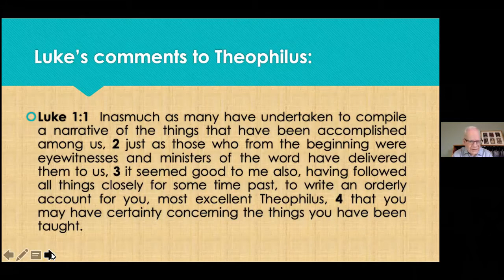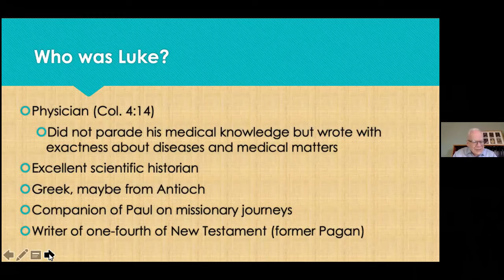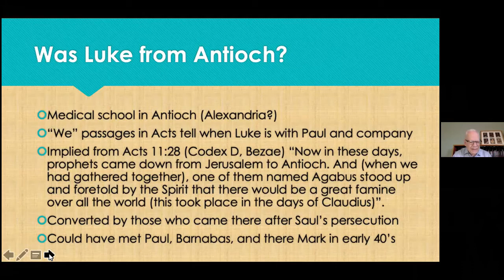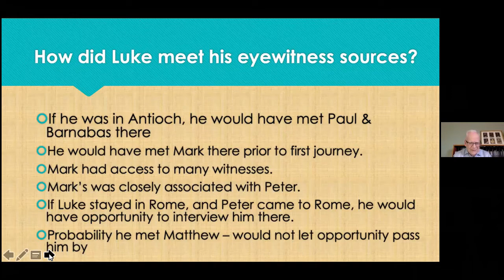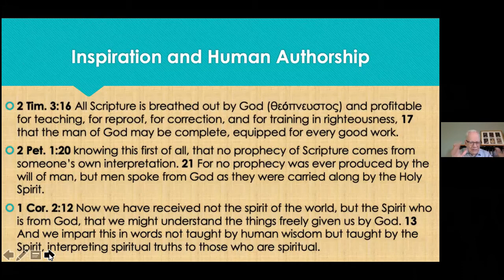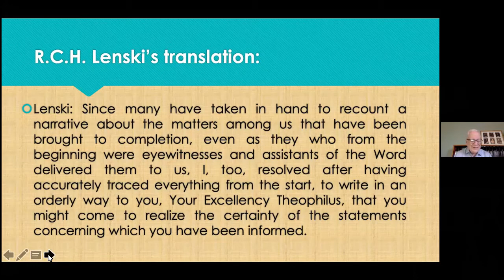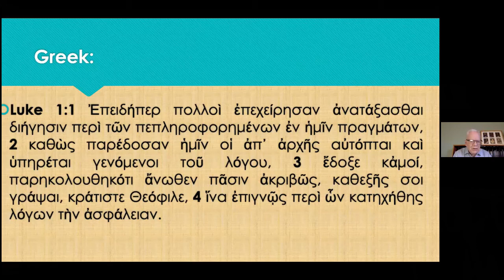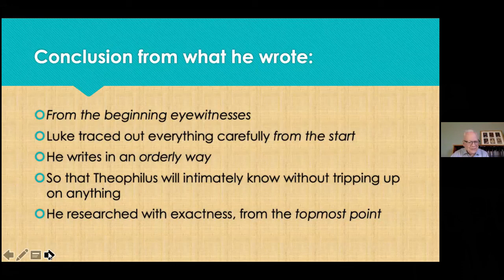The Conversation Luke 1:1-4 Lawrence 11/29/2020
Stephens Valley Church, Adult Bible Study: The Conversation - Luke 1:1-4 as presented by Dr. David Lawrence on  November 29, 2020.

It is widely accepted that Luke's version of the birth of Jesus came from personal discussion with the person who absolutely knew the truth... Jesus' mother, Mary.  Based on his years of study into the scriptures and into Luke as a historian, Dr. David Lawrence supposes what that interview experience might have been.  David's insight and exposition provide a new lens for us to view this defining event of history and of our faith.  Please enjoy this special Advent episode of The Conversation - Part 1, The Matter Among Us.